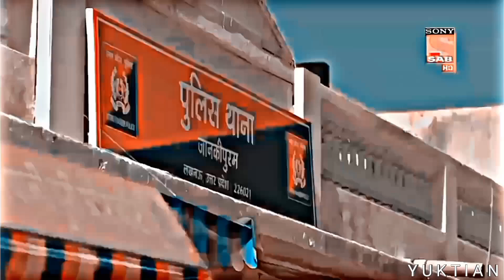Gazab Ka Hai Din ft - Haseena And Karishma Maddam Sir | Yuktian World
Gazab Ka Hai Din ft - Haseena And Karishma Maddam Sir

These All Things Are Copyrighted. No Copyrights Infringement intended.